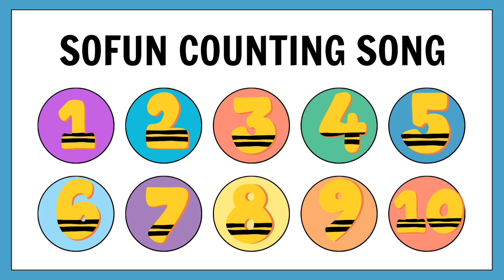Counting bees Sofun learning song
A fun counting song to promote understanding and use of numbers.
Children will count the numbers 1-10 forwards and backwards, first slow and then fast.

Help develop understanding of one-to-one correspondence in counting objects.

Develop the ability to count in sequence to ten.

Develop an understanding that the last word stated in counting tells how many objects.

Helps build the foundation for learning subtraction.

Use language to compare such as more and less.